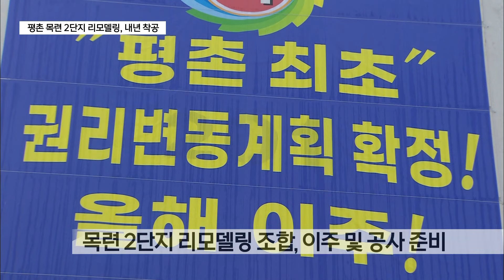안양 평촌 목련2단지 리모델링 내년 착공...9월부터 이주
[앵커멘트]

안양 평촌신도시의 목련2단지 아파트가
내년 리모델링 공사에 들어갑니다.

조합원 과반 이상의 찬성으로 분담금과
이주절차 등이 확정되면서
오는 9월부터 이주를 시작할 예정인데요.

안양에서는 첫 번째 리모델링 사례라는 점에서
다른 단지의 주목을 받고 있습니다.

이창호 기자 보도입니다.

[리포트]

안양 평촌신도시에서는 처음으로
리모델링 사업 허가를 받은 목련 2단지 아파트

허가 이후 1년 4개월 만인 지난달 16일 조합원 총회에서
과반수 이상의 동의를 얻으면서
리모델링 사업을 확정했습니다.

[주석찬 / 안양 평촌 목련 2단지 리모델링 조합 고문]
"모든 사업에서는 찬성하고 반대하시는 분들이 계십니다.
우리가 주택법상에서 보면 과반수 찬성으로
모든 걸 의결하게 돼 있기 때문에
조합원들이 많은 관심을 두고 있다보니까
과반수 이상의 찬성으로 해서
모든 안건이 가결이 돼서 신속하게 진행하려고 하고 있습니다."

평촌 목련 2단지 리모델링 조합은 곧바로
이주 절차와 함께 착공을 위한 준비에 들어갔습니다.

이달 초 이주비와 중도금,
사업비 등을 조달하기 위해 금융기관을 선정했고,
주택도시보증공사인 HUG의 보증만 받으면
사업비를 확보하게 됩니다.

이후 조합원들에게 이주 신청을 받은 뒤
오는 9월부터는 이주를 시작할 예정입니다.

조합 측은 안양지역 여러 곳에서 추진 중인 재개발 지구가
올 하반기와 내년 상반기 입주가 시작되는 만큼
이주 여건도 좋을 것으로 예상하고 있습니다.

"앞으로 이주 문제가 신속하게 이뤄져야 하기 때문에
현재 조합에서는 금융기관을 선정을 했고
인근의 재개발 단지들이 입주하는 단지들이 많기 때문에
올 하반기에는 우리 조합원들이 이주하는 데는
굉장히 좋은 상황이 되는 것 같습니다."

목련 2단지 리모델링 조합은 내년 상반기에
석면 제거와 건축을 위한 안전 점검을 한 뒤
하반기부터 공사를 시작할 예정입니다.

지난 1992년에 입주해
올해로 32년 된 안양 평촌 목련단지 아파트.

평촌신도시에서 첫 번째로 진행되는
리모델링 사업이 일정대로 진행되면
주민들은 오는 2028년 말쯤
새 아파트에 입주하게 됩니다.

[촬영/편집 이은준]